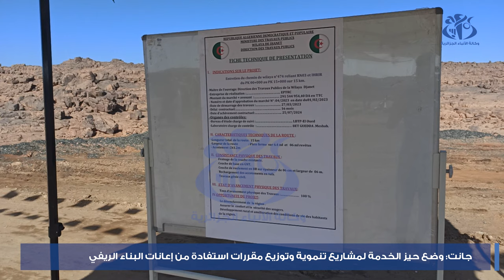جانت: وضع حيز الخدمة لمشاريع تنموية وتوزيع مقررات استفادة من إعانات البناء الريفي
جانت(وأج)- تزامنا مع الاحتفالات المخلدة للذكرى الـ 62 لعيد الاستقلال، تدعمت ولاية جانت، بمشاريع تنموية تخص قطاع الأشغال العمومية وتوزيع مقررات استفادة من إعانات البناء الريفي ببلدية برج الحواس. ويتعلق الأمر بوضع حيز الخدمة للطريق الولائي رقم 474 الرابط بين قرية إهرير النائية (240كم شمال جانت) والطريق الوطني رقم 3 على مسافة 15 كم بعد عصرنته وتجديده كليا ووضع حيز الخدمة الطريق الرابط بين قرية تورست النائية والطريق الوطني رقم 3 على مسافة 44 كم كما استفادت منطقة تورست النائية من توزيع قرارات إعانة للبناء الريفي